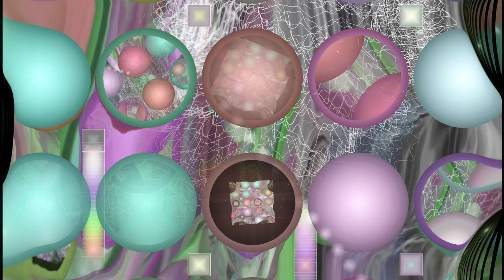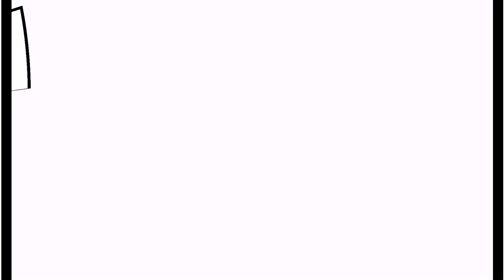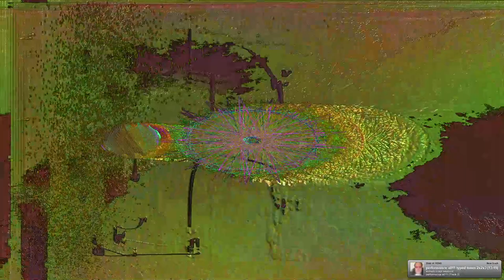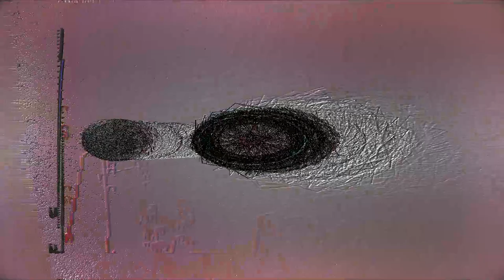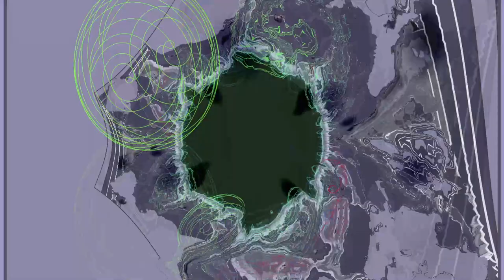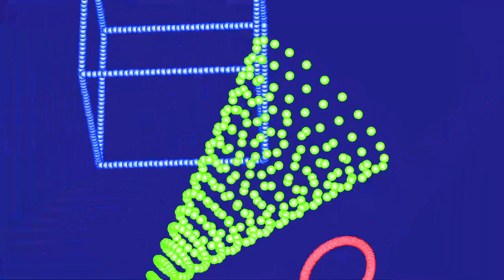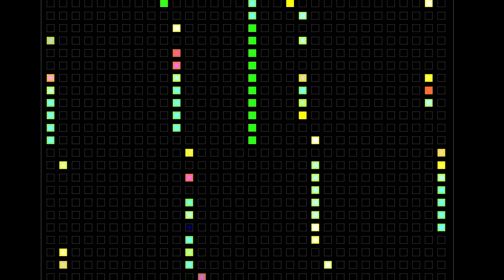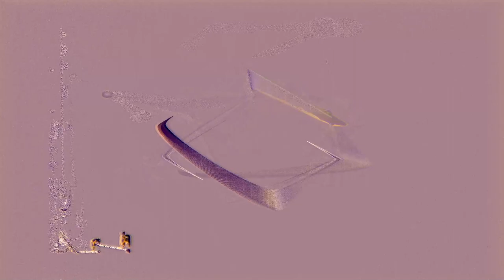[EPILEPSY WARNING] *Photosensitivity Warning*